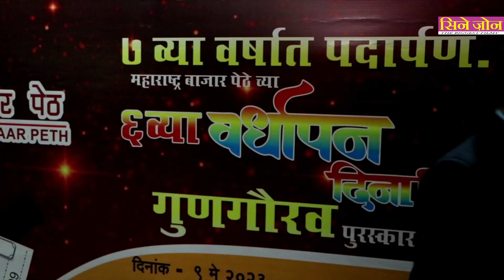महाराष्ट्र बाजार पेठ के 6 साल पूर्ण, ग्राहकों को गुण गौरव अवार्ड , गिफ्ट, साड़ी, टीवी, फ्राई पैन देक